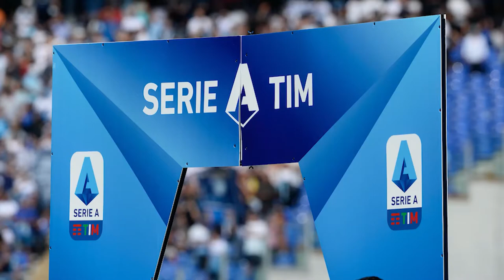Noticiero FXD: Liderato en Italia - 30/09/2020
Inter, Lazio y Atalanta en búsqueda del liderato en la Serie A